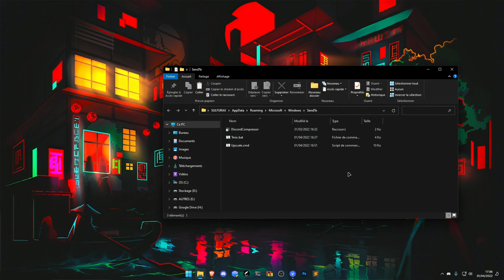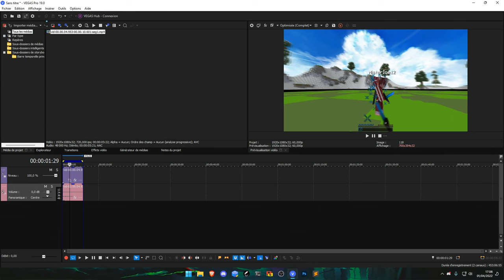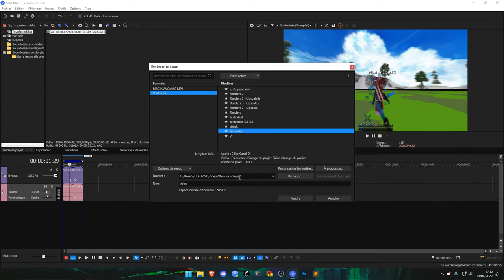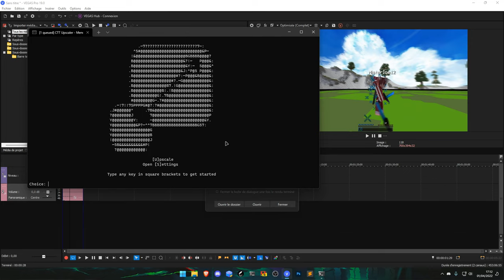RENDERS VEGAS + UPSCALE EN 4K VOS VIDÉOS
°·..·°¯°·..-       ⇩ 𝗗𝗘𝗦𝗖𝗥𝗜𝗣𝗧𝗜𝗢𝗡 ⇩       -..·°¯°·..·°

Timecodes :

00:00 - Introduction
00:15 - Déplacer Upscale.cmd dans SendTo (+ regarder vidéo précédente pour le faire fonctionner)
00:30 - Appliquer mes préférences sur Vegas Pro 18 ou 19
01:13 - Mes propriétés de projet sur Vegas
01:30 - Passer en 60FPS dans les propriétés à la fin pour rendre en 60FPS (sinon mettez 30FPS pour rendre en 30FPS)
01:42 - Configurer, sauvegarder et mettre en favoris les renders Voukoder (x265)
02:49 - Utiliser Upscale.cmd pour passer la vidéo en 4K et l'upload ensuite sur YouTube (NE PAS LE FAIRE VIA à VEGAS !!!)
03:46 - Conclusion et Fin de vidéo

Tout ce qu'il y a dans le dossier SendTo, vous pouvez supprimer sans soucis, c'est juste des raccourcis et ça va vous déranger pour l'utilisation des différents outils. Donc retirez-les.

D'ailleurs pour le script Upscale, vous pouvez également modifier le codec HEVC tout en haut par H264 ou les différents autres paramètres également en haut (pour ceux qui savent vraiment pourquoi ils font ça)

Pensez à bien mettre en résolution 1920x1080 dans les propriétés du projet (ceux qui ont une résolution étirée ou autres, il vous suffit de sélectionner toute votre vidéo en bas et de décocher "Conserver les proportions" pour que ça fasse pas de bordures)

Pour avoir le rendu en 60FPS ou 30FPS pensez bien à le modifier via aux propriétés du projet, c'est ici que les rendus prendre la fréquence d'image.

Et enfin :
Plus le nombre que vous mettez en CRF est faible, + la qualité sera meilleure (mais plus grande taille de fichier)

Plus la valeur que vous mettez en CRF est élevé, moins la qualité sera bonne (mais moins grande taille de fichier)

→ Upscale : C'est la mise à l'échelle d'une image ou d'une vidéo, pour l'adapter à une définition plus grande que sa définition native.

→ Voukoder : C'est un service d'encodage vidéo et audio à l'échelle du système pour Windows qui améliore votre expérience d'encodage multimédia. Il prend en charge divers encodeurs modernes et fournit également un ensemble de filtres de post-traitement.

!!! Si vous avez toujours besoin d'aide :
(faites un ticket dans le salon support)

Je ne suis pas le créateur du script Upscale.

               ▬▬▬▬▬▬ ●°•.  𝗟𝗜𝗘𝗡𝗦 𝗨𝗧𝗜𝗟𝗘𝗦  .•°● ▬▬▬▬▬▬

                 ▬▬▬▬▬▬ ●°•.  𝗜𝗡𝗙𝗢𝗥𝗠𝗔𝗧𝗜𝗢𝗡𝗦  .•°● ▬▬▬▬▬▬

                      ▬▬▬▬▬▬ ●°•.  𝗔𝗨𝗧𝗥𝗘𝗦    .•°● ▬▬▬▬▬▬